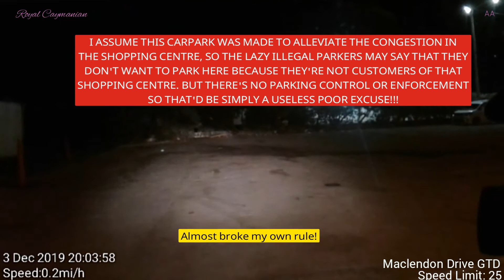Lazy Inconsiderate Illegal Parking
Just one more reason I hate the city/urban areas. Inconsiderate lazy people who parks anywhere and anyhow illegally despite having large empty car parks nearby!

Dash cam: Samsung Galaxy J1 ace
Rear Cam: Giinii

Speed limits are in MPH, miles per hour.

District codes:
WBD - West Bay District
GTD - George Town District
BTD - Bodden Town District
NSD - North Side District
EED - East End District

Drive safely!